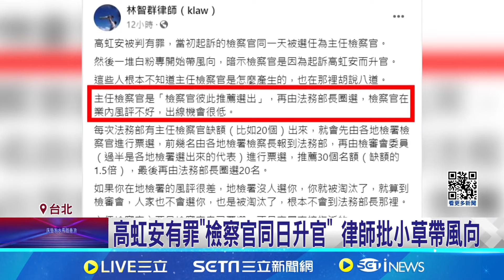遭疑恐淪傀儡市長 邱臣遠避答快步離去 高虹安有罪"檢察官同日升官" 律師批小草帶風向 代理市長首行程 邱:兌現高虹安選前承諾│記者 侯彩紅 何孟哲 黃國瑞│【台灣要聞】20240727│三立iNEWS